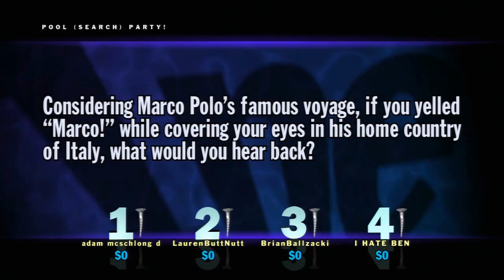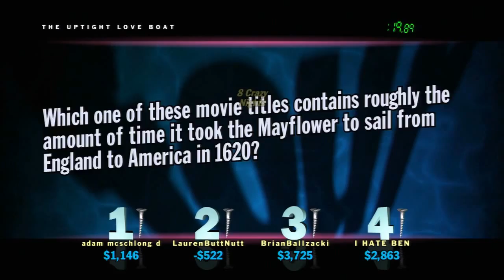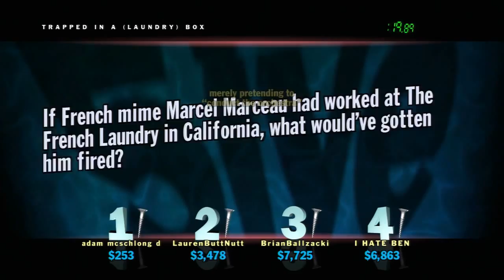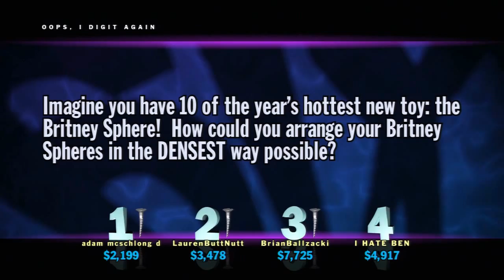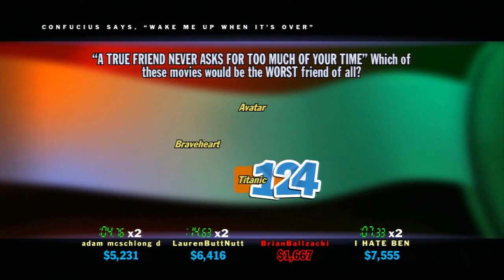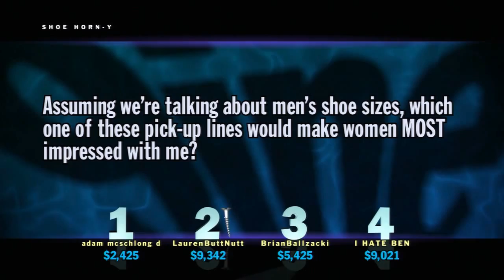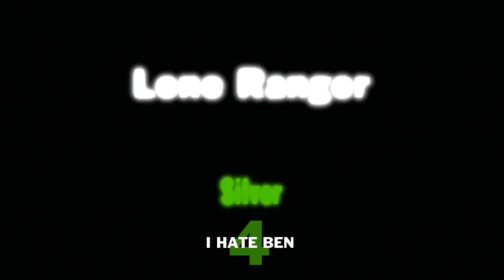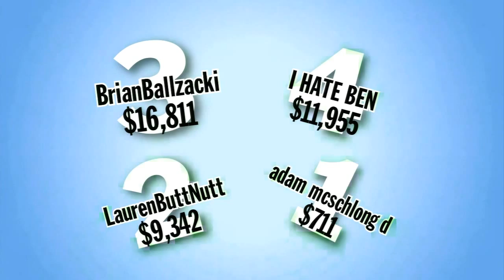U24P: Friday Night Jack-Offs #41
Episode Forty-One - “Secret Answer Buddies”

"Science says it could mean something."

Every Friday night, the Players compete to see if You Don’t Know Jack on the PlayStation 3. That’s right, it’s a Friday Night Jack-Off! This episode, Lauren plans a line of terrifying Plank/toe dolls, Adam still knows people, Brian wants to be right in the wrong way, Tyler knows Mexican towns, and everyone learn what nationality Ben represents.

The Players This Episode:
Player One/adam mcshlong d - Adam
Player Two/LaurenButtNutt - Lauren
Player Three/BrianBallzacki – Brian
Player Four/I HATE BEN – Tyler

U24P Animation by Dan!

Intro faces by Lauren!

“YDKJ2011 OST-Main Theme”

“YDKJ2011 OST-Game Ending Tunes”